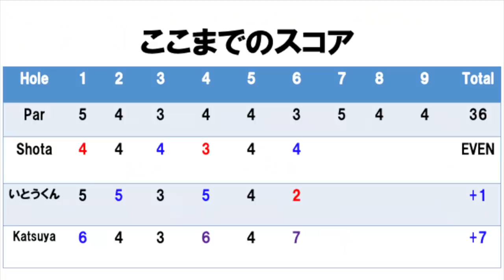連続バーディー！いとうくんとかつやと楽しいラウンド@太平洋クラブ市原コースPart3 H7-9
twitterはこちらから！